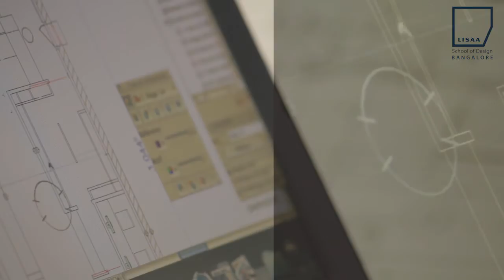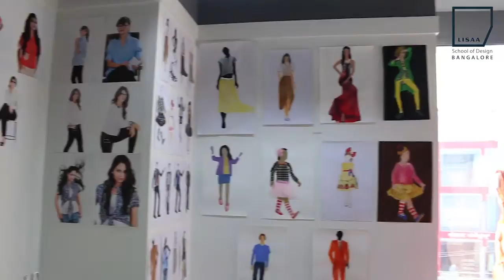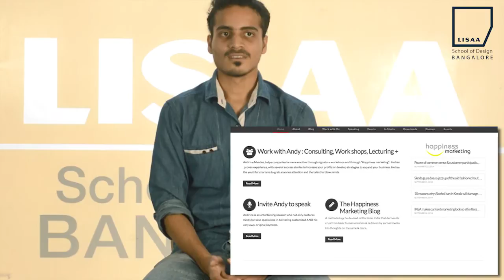LISAA School Of Design, Bangalore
A short Introduction to LISAA School Of Design in Bangalore. We offer Undergraduate programs recognized with the University of Mysore in Fashion & Textile Design, Interior & Product Design and Graphic & Web Design. University of Mysore is currently rated 9th best University across India by "India Today". Our state of art infrastructure in the heart of the city offers best setup for Design aspirants.